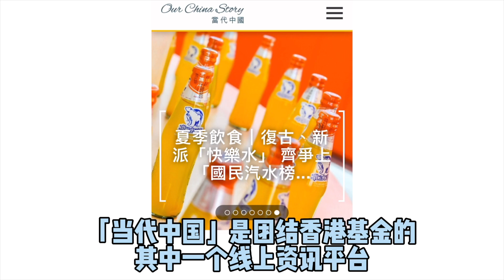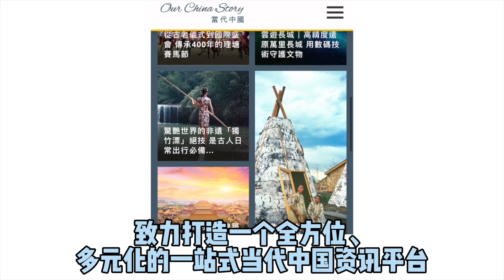【打工記】正宗烤鴨做法🦆？偷師「鄭家」村代代相傳的手藝😳👩‍🍳？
- 當代中國節目《文化新演繹》帶觀眾細看全國各地的非物質文化遺
產，了解這些國之瑰寶的起源、發展，以及如何在現代社會傳承創
新。自 7 月 4 日開始已經在無綫電視的黃金時段播出。

- 瀏覽更多當代中國發展： 及關注當代中國 youtube 頻道，掌握內地最新資訊。